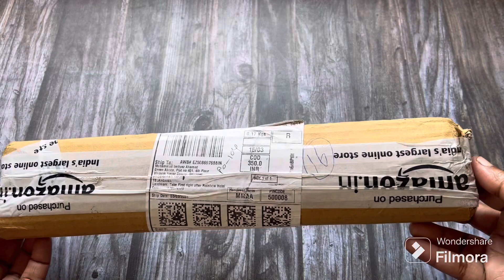Smart electric lighter/ useful gadgets for home/useful gadgets under 500rs/ by walkinthrough